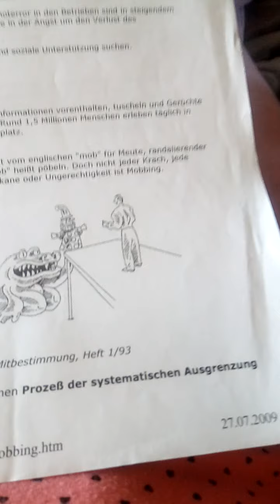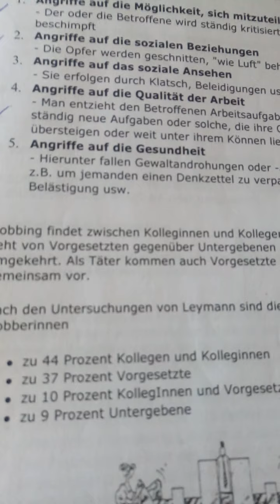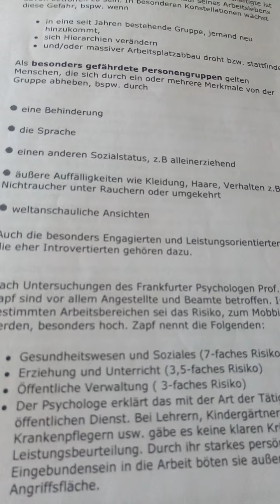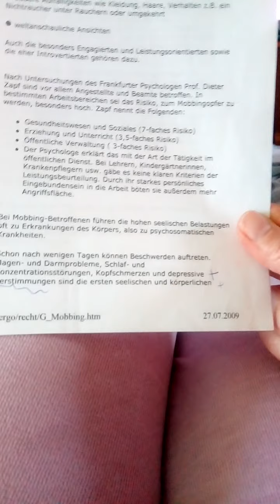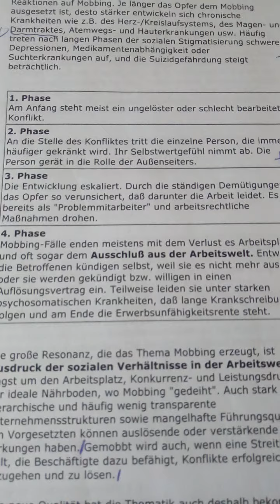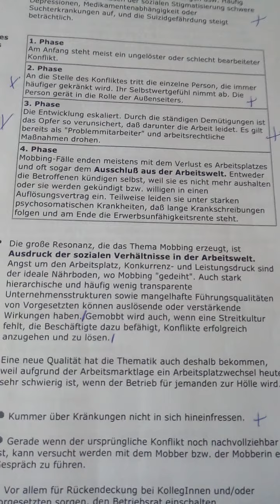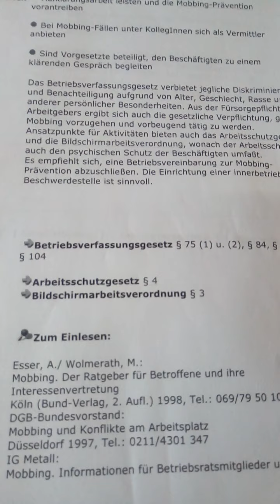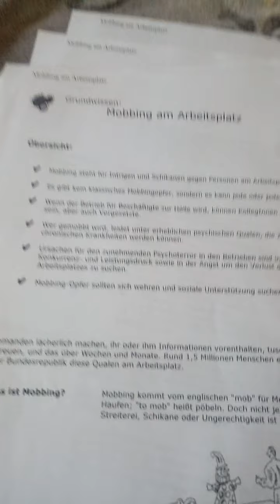Mobbing am Arbeitsplatz boltenhagen seelischer Missbrauch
Mobbing